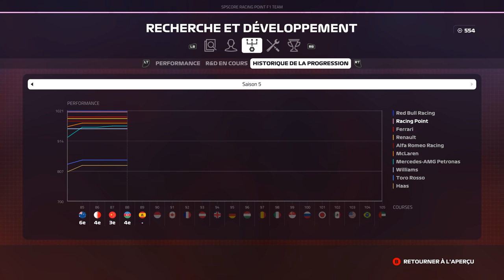F1 2019 - Carrière S5 #89 : Magnussen bouleverse la course !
Réseaux

Partenaires

• Aides : TC Intermédiaire
• Dégâts : Simulation
• Mod dégâts : Oui
• modding possible sur console : NON
• Commentaires en roulant : Oui

MODS